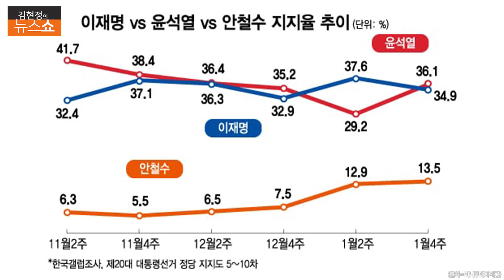이준석 "洪 원팀 조건으로 '본인 사람' 공천 요구"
* 홍준표가 제시한 선대위 합류 조건 2가지
* 국정능력 담보하라? 본인 사람 쓰라는 뜻
* 처가비리 엄단 선언, 윤석열 수용 안 할 듯
* 尹-洪 사이 긴장감, 원팀여부 곧 결론날 것
* 가면토론회 비판한 안철수, 옹졸함 여전해
* 건진법사는 윤핵관 추천…김건희와 무관해

■ 대담 : 이준석 (국민의힘 대표)

▣ 제보 및 의견
◇ 문자: # 1212